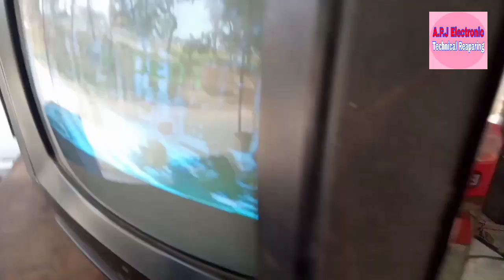TV ki carkit ko kaise clean Kare kaise saf Kare Videocon CRT TV repair dead fault repair very easy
Dosto aaj ke es Nye video me Aapka fir se welcome (Swagat) hai
Dosto aaj ke es Nye video me ham CRT TV ki carkit ki Puri jankari dene wale hai.

es liye video Pura dekhiye aur apna problem comment box me type kariye

aur dosto  ⬇️⬇️⬇️⬇️⬇️⬇️⬇️⬇️⬇️

don't forget
Apne Bhai Ka सपोर्ट kariye,लाइक(like),share

Aur घंटा जरूर बजाए ताकि मेरी आने वाली वीडियो की जानकारी आपको तुरंत मिल जाए
और दोस्तो इतना सब करने के बाद एक छोटा या बड़ा  लेकिन अच्छा सा कॉमेंट जरूर करिए
और अगर आप कोई और टापिक की वीडियो चाहते है तो कॉमेंट में ओहि लिख सकते हैं

Thanks for reading and writing

APJ Electronic
Technical reapearing

thanks Bhai log

Arun Kumar Patel
APJ Electronic